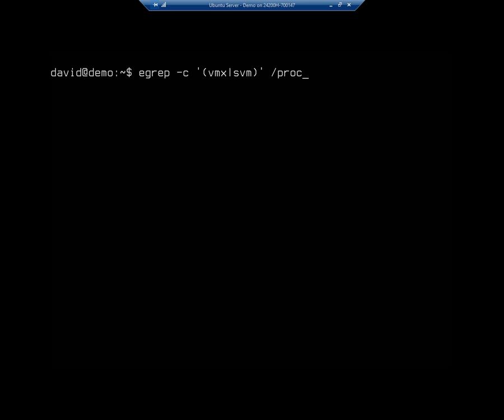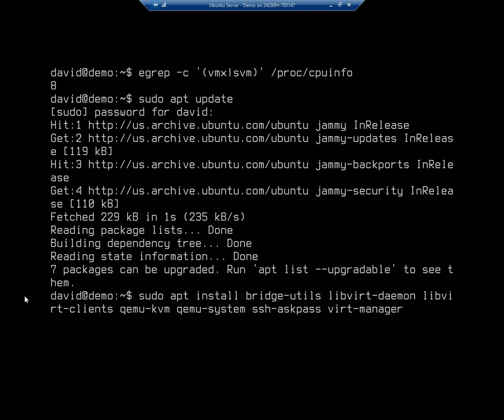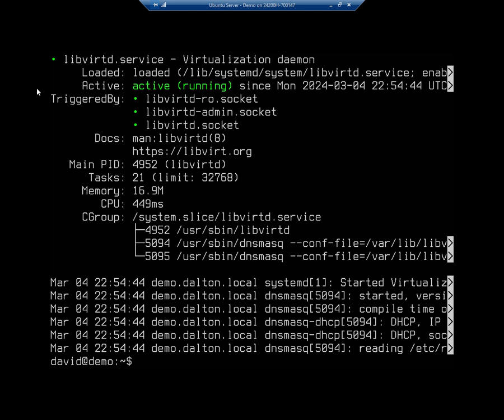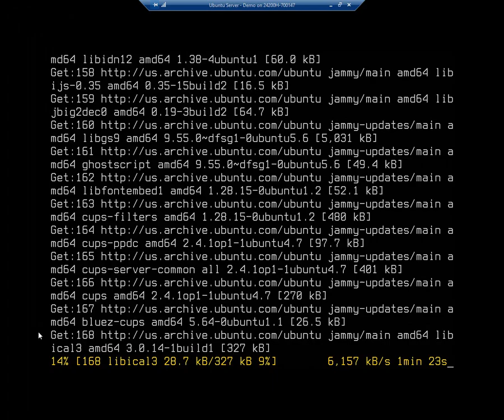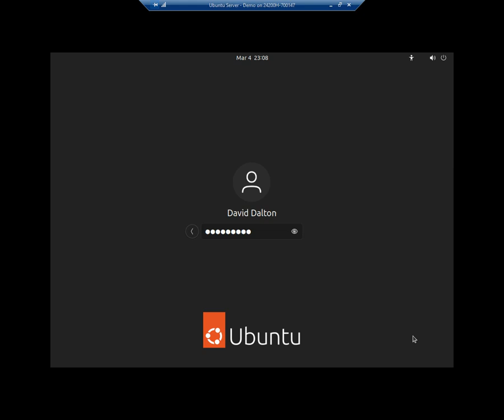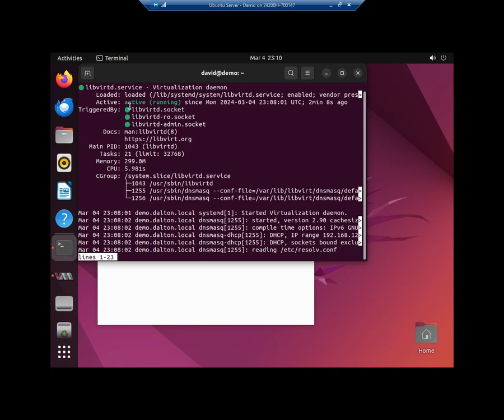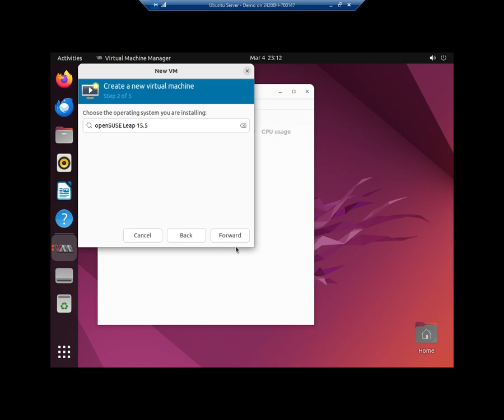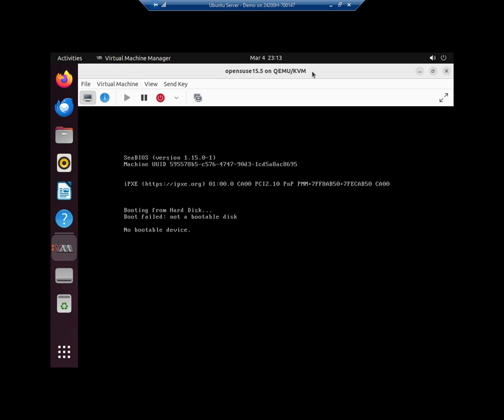Using Ubuntu Server as a VM host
This video demonstrates how to setup an Ubuntu Server as a VM host. It demonstrates the installation of the QEMU/KVM software as well as installing Ubuntu Desktop for the Virtual Machine Manager software. It also demonstrates creating a VM using Virtual Machine Manager.